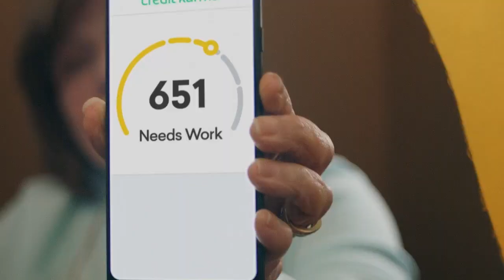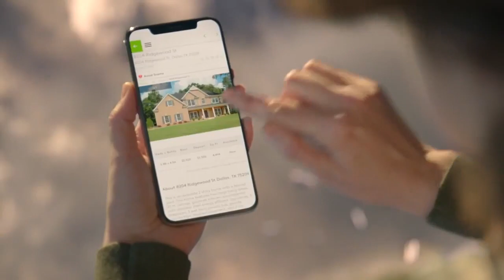Audrey Flegel Commercial Reel 2023